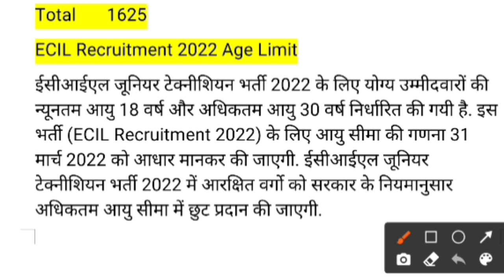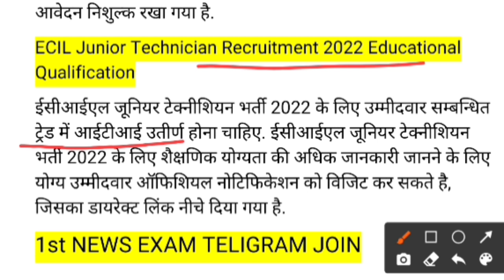भारत की नई भर्ती 2022/ ECIL recruitment 2022/New bhrti 2022/Raj New vacncy 2022/ Nayi bharti 2022/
ECiL Officel notifications

ECIL Junior Technician Online Form 2022 Kaise Bhare
 How to Fill ECIL Junior Technician Form 2022